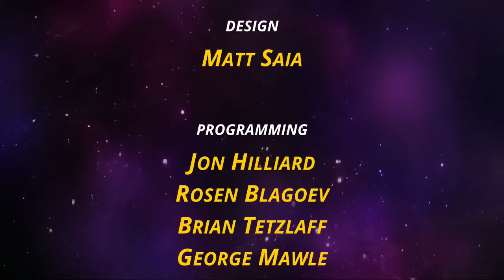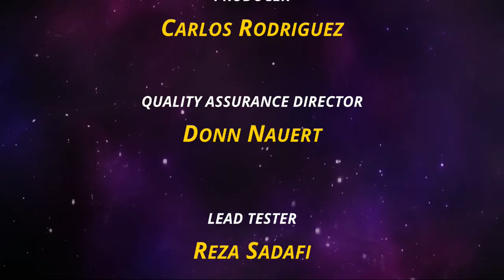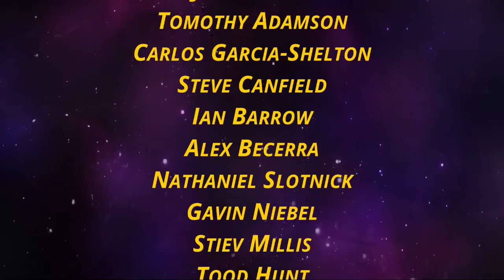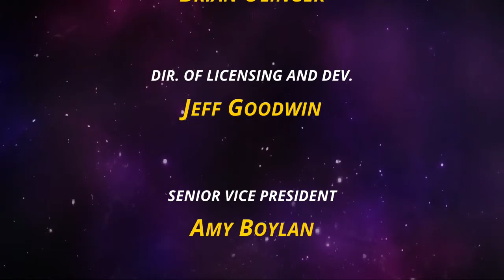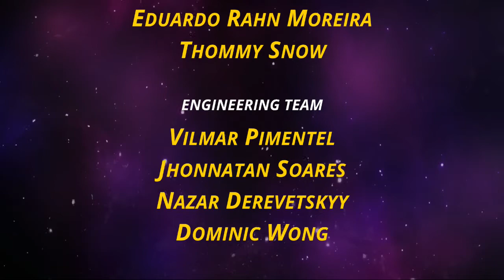NS Robotech: The Macross Saga HD Edition - Roy Fokker Mission 10: Final Battle